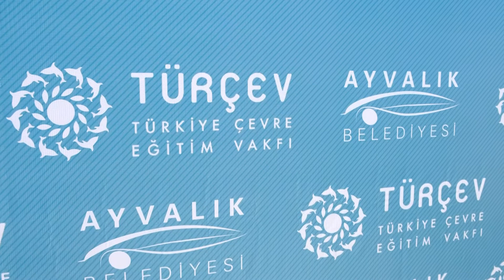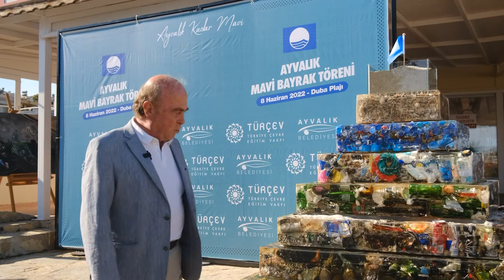AYVALIK’TA BÜYÜK DENİZ ÇÖPLERİ ANITI SERGİLENİYOR